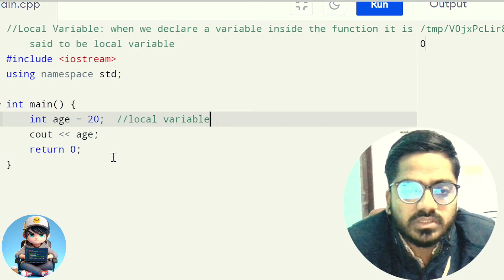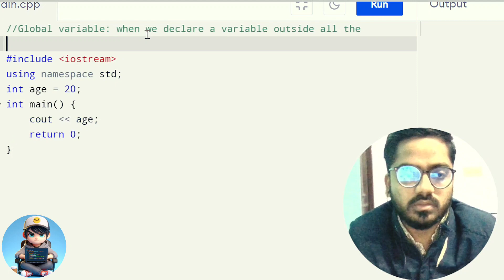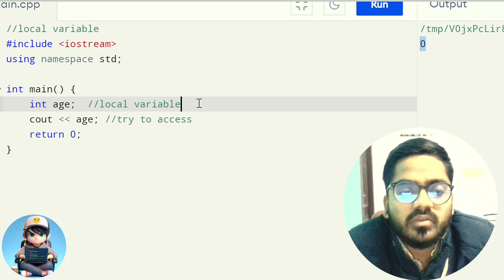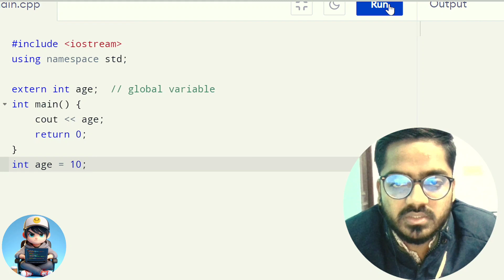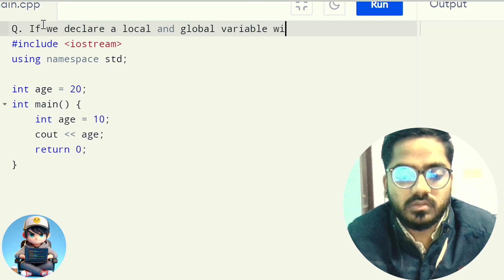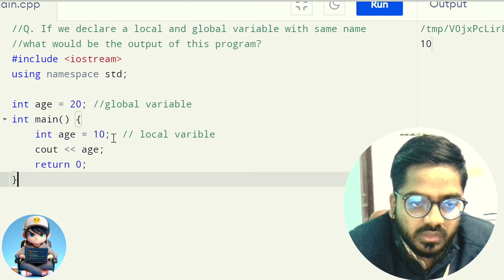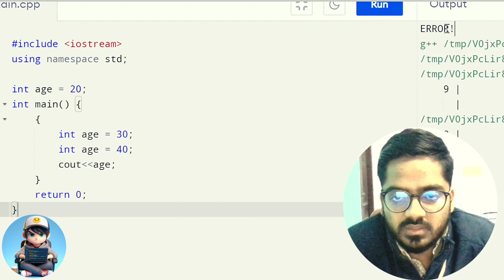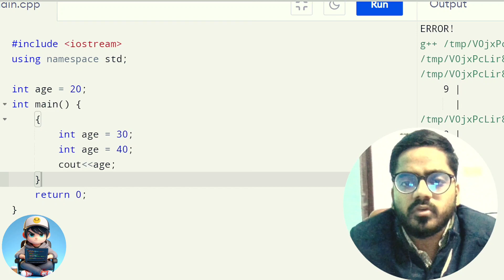Lecture-3: Local Variable, Global Variable & Scope of a Variable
Dive deep into the realm of variables with our latest tutorial! Join us as we unravel the intricacies of local and global variables, exploring their scopes in C++. Whether you're a college student honing your programming skills or a coding enthusiast seeking clarity, this comprehensive guide is tailored to enhance your understanding. Master the nuances of variable declaration and usage to elevate your coding prowess. Tune in now and unlock the power of variables in C++!